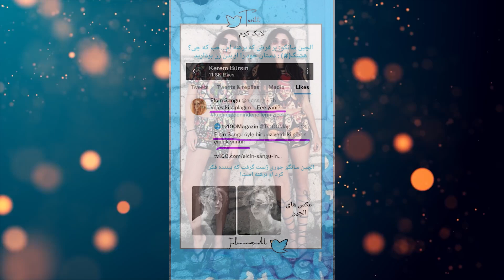It turned out that the woman who was talking to Hande is Hande's wedding dress designer!